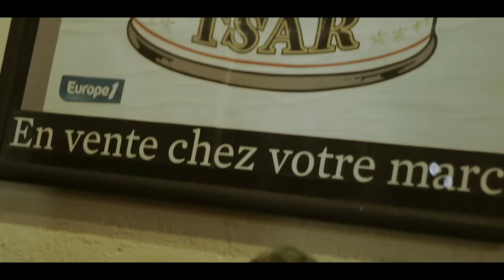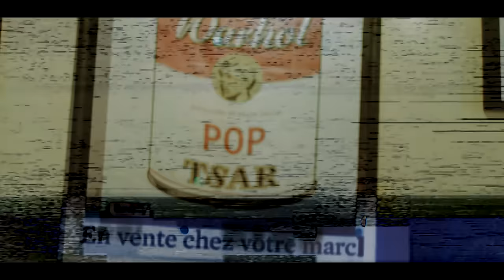Daniel Natures - Lost In The Static - Drum Playthrough - After The Burial